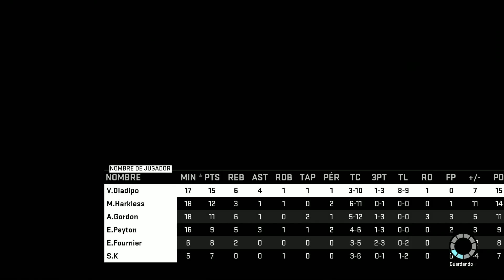¡Es mi momento! | NBA 2K15 - Modo Carrera | Ep. 2